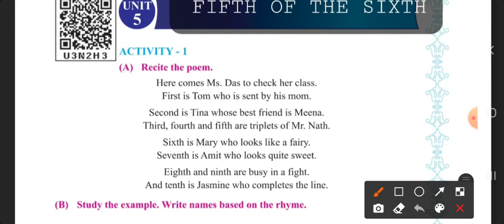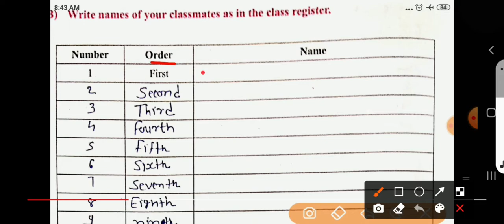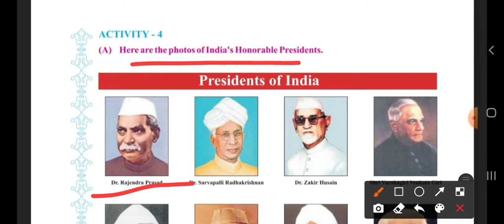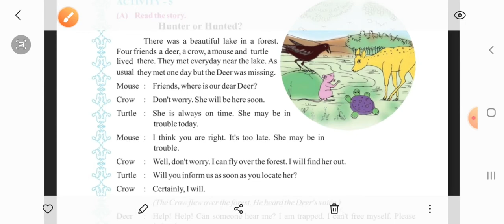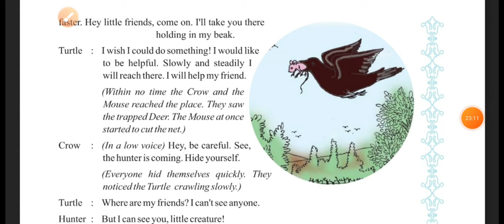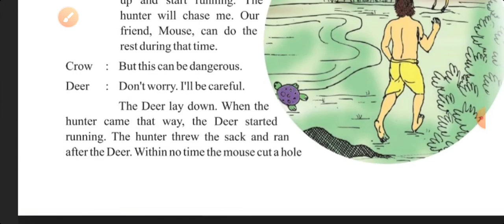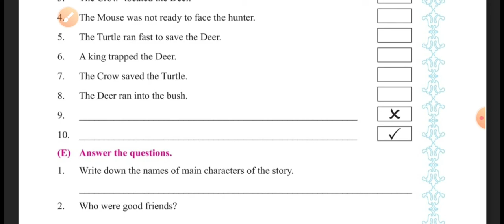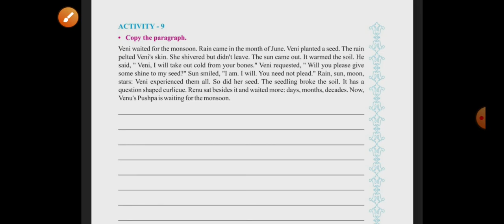Std.-6 English Unit-5 FIFTH OF THE SIXTH